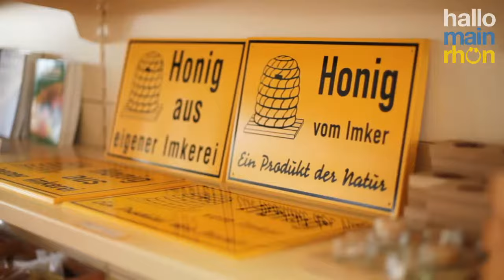Hallo Main Rhön - Zu Besuch bei... Carl Fritz Imkertechnik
Ein kurzer Einblick in unser Unternehmen am Standort in Mellrichstadt.

Im Jahre 1827 als Spenglerei gegründet, konnte sich wohl kaum jemand ausmalen, welche Entwicklung dem Unternehmen bevorsteht. Mittlerweile sind wir ein international tätiges Familienunternehmen, welches bereits in der siebten Generation geführt wird! Wir freuen uns, Kunden aus aller Welt mit effizienten und hochwertigen Edelstahlgeräten für eine moderne Imkerei auszustatten.